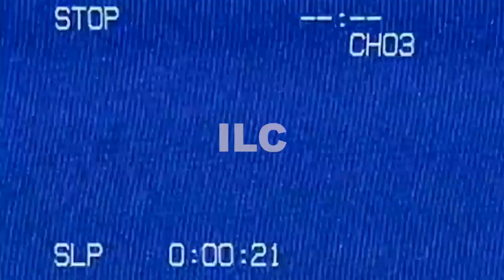Inside Legacy Cinema | Episode 9 | Official Promo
A promo for ILC Episode 9 only seen on social media until now, with the ending track (Phantom Part II - Justice) edited due to copyright.

Inside Legacy Cinema | Episode 9 | Elwell and Goodwin | Directors Commentary | Streaming Now on The Legacy Cinema Channel

• Songs: Waters Of Nazareth (Live/AAA). Phantom Part II
• Artist: Justice
• Written By: Augé, G. De Rosnay, X.
• Published By: Ed Banger Records

Property of Ed Banger Records